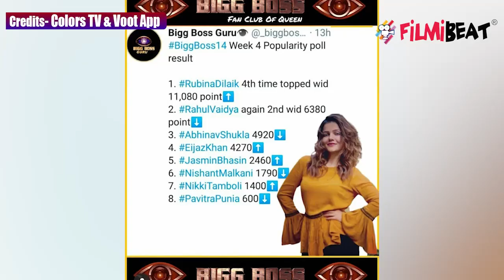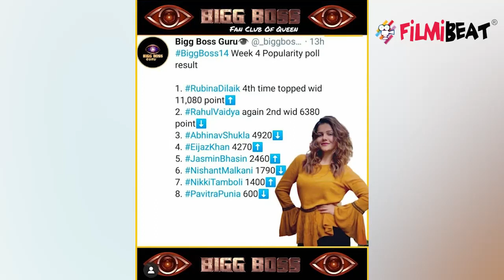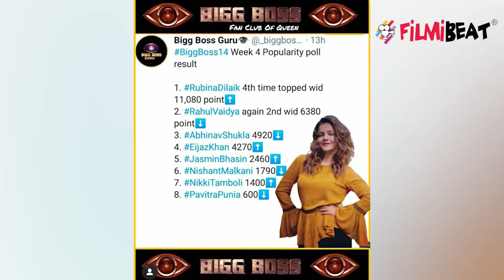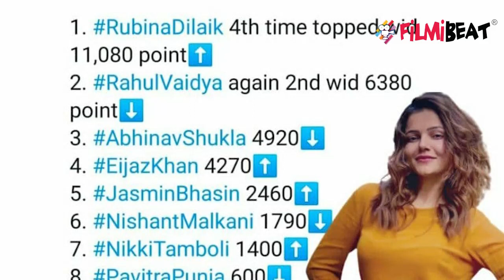Bigg Boss 14: Contestent TRP And Voting poll Have a look who is on Top and Who is on Least|FilmiBeat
Contestent TRP And Voting poll Have a look who is on Top and Who is on Least to know more Watchout The video